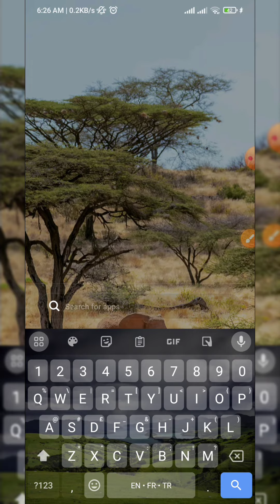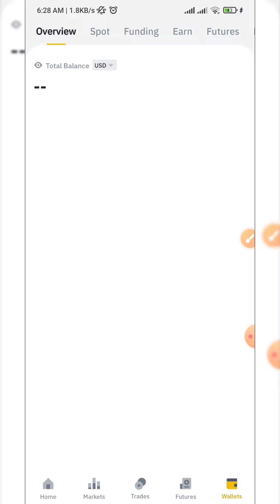4em retrait Dubaï mall investir 7 USDT et reçoit 1.08 USDT par jour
Mon telegram : @ChouameniCyrille

Suis joignable sur :  FebSpot , Odysee

Qui ne risque rien n'a rien 🤑🤑🤑💵💵💵💰💰💰